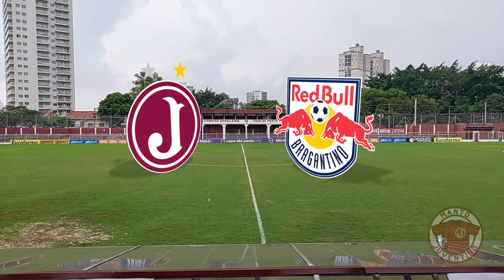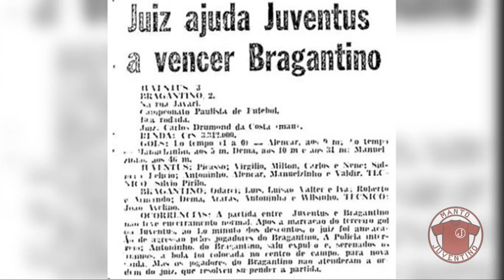Pré-Jogo | Juventus x Red Bull Bragantino | Copa Paulista 2023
Informações que antecedem o confronto válido pela 6ª rodada da Copa Paulista 2023